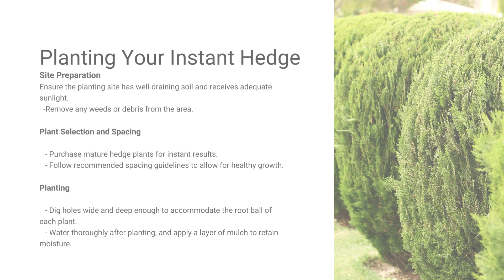Instant Privacy Hedges Planting, Care, and Cost Considerations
This PDF can serve as a comprehensive resource for individuals interested in planting and maintaining instant privacy hedges. It can cover topics like hedge species suitable for privacy, planting instructions, ongoing care, and maintenance. The guide can also include a section that discusses the cost factors associated with instant hedges, helping readers understand the expenses involved.